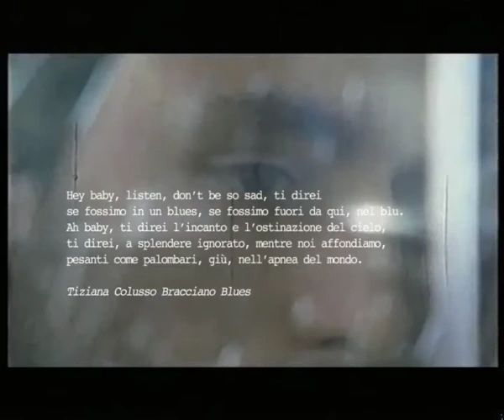106.600 - Radio Rock (84') - Trailer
non è un documentario d'inchiesta sulla radio, ma una riflessione sulla controcultura e sulle sue residue possibilità di esistenza.

Il film parte dalla radio romana, Radio Rock, per tentare di arrivare ad una riflessione di ordine più generale; riflessione sul significato di libertà ed indipendenza, di cultura e controcultura.

Il regista Stefano Grossi e la sua troupe, tra cui il direttore della fotografia Marcello Montarsi (Santa Maradona, Ricordati di me), sono riusciti a realizzare un film che segue più forme narrative: documentario, inserti di fiction (interpretati dall'attore Giordano De Plano), interviste a scrittori (Luigi Pintor), musicisti rock (Elettrojoyce), giornalisti e critici musicali (Gino Castaldo).